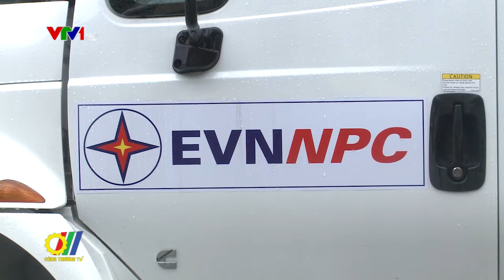EVN NPC: Triển khai chương trình sử dụng thiết bị, dụng cụ thi công Hotline trên lưới 22kv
Vừa qua, Tổng công ty Điện lực miền Bắc (EVN NPC) đã chính thức triển khai công tác sửa chữa điện Hotline trên đường dây đang mang điện 22kV tại Công ty Điện lực Bắc Ninh...